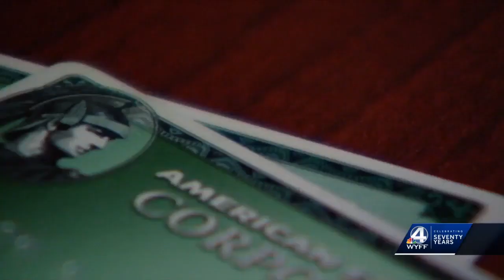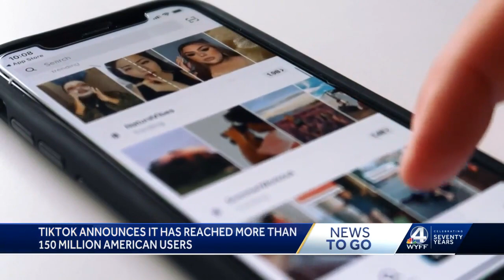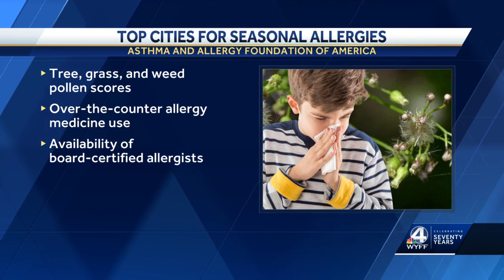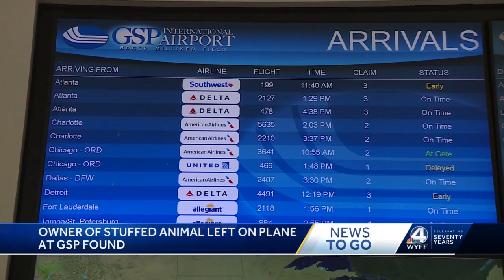03/22 WYFF News 4 Today Morning Headlines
03/22 WYFF News 4 Today Morning Headlines